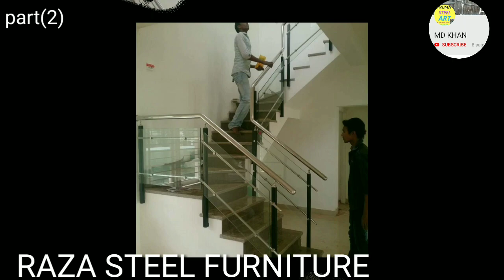railing design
Stainless steel Hand Rail - SS Hand Railing, Stainless Steel Railings, ... premium quality range of SS Hand Railings. Design, ss hand railings.